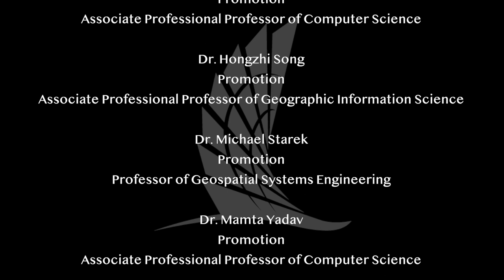2023 Promotion and Tenure at Texas A&M-Corpus Christi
Receiving tenure is both a privilege and an honor, as it is one of the most important decisions in the development of an outstanding faculty. This achievement signifies that the campus community believes the individual will continue to make significant, long-term contributions in the areas of teaching, scholarship, and service. Promotion to the rank of associate professor is a recognition of the maturity and experience of a faculty member’s professional success as they increase their leadership within the academic profession. Promotion to the rank of professor is the highest achievement a faculty member can earn. Professors are the leaders of our academic community. They set the bar for excellence and actively work to help others meet that bar.